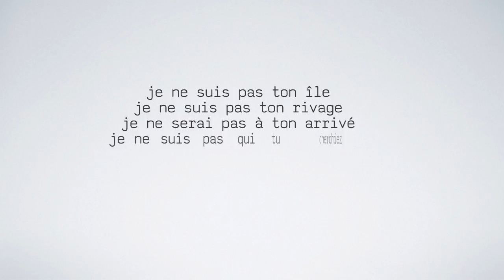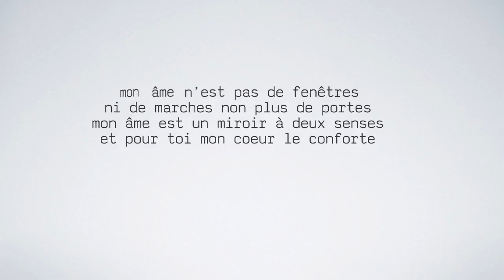mon âme miroir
Quelque chose que j'ai remarqué pour expliquer le pourquoi de certaines rencontres avec du nouveau monde. Suivez le lien pour d'autres images à travers ma fenêtre.